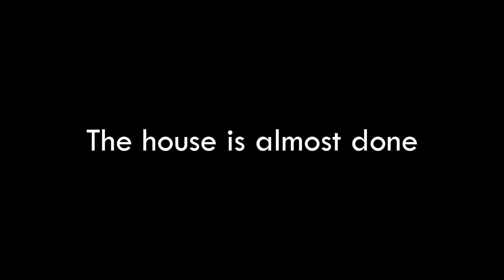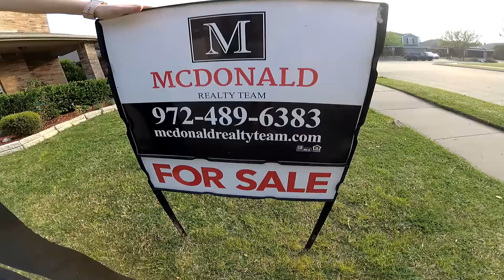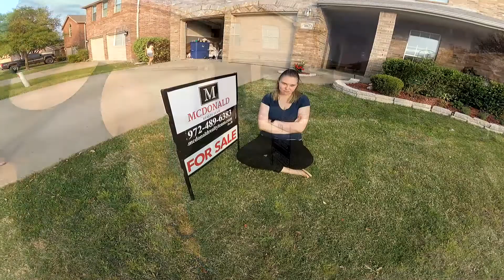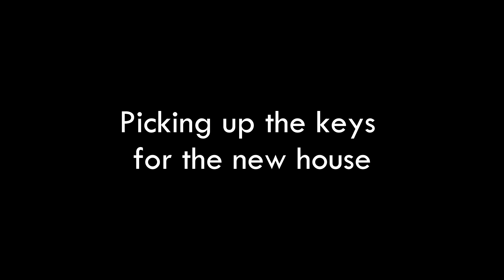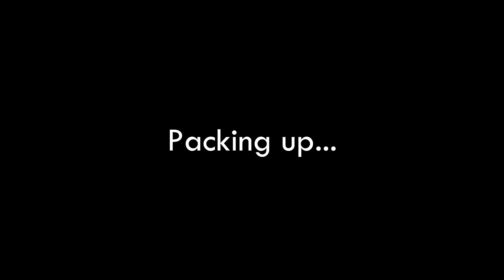Road Trip Dallas to New house!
We sold our house and I wanted to share the highlights!